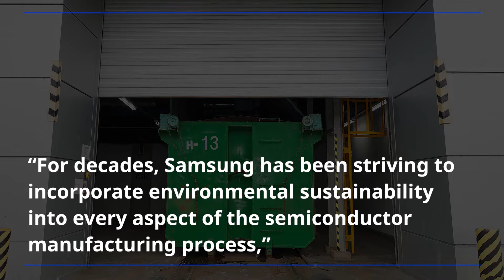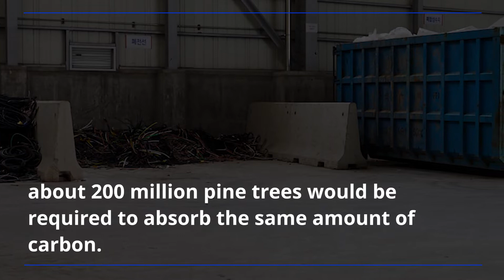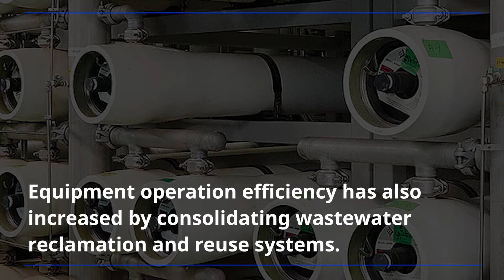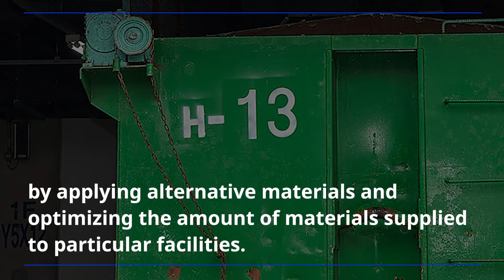Samsung Received Industry’s First Triple Standard by Carbon Trust | Audio Press Release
Samsung Electronics announced that it received the industry’s first Triple Standard for carbon, water and waste by Carbon Trust.

Samsung was awarded this certification by reducing the amount of carbon emissions, water use, and waste discharge over the past three years at five operations (Giheung, Hwaseong, Pyeongtaek, Onyang and Cheonan) in Korea and four global manufacturing sites in the U.S. and China (Austin, Suzhou, Tianjin and Xi’an).

This is a huge feat, considering that it is extremely challenging for semiconductor manufacturing companies to meet all three qualifications at once.

✓ 00:00 Samsung Electronics received industry’s first Triple Standard for carbon, water and waste by Carbon Trust
✓ 00:19 Samsung was awarded this certification by reducing the amount of carbon emissions, water use, and waste discharge over the past three years
✓ 01:22 Samsung’s efforts to reduce its environmental footprint - Greenhouse gas
✓ 02:03 Samsung’s efforts to reduce its environmental footprint - Water management
✓ 02:58 Samsung’s efforts to reduce its environmental footprint - Waste Discharge